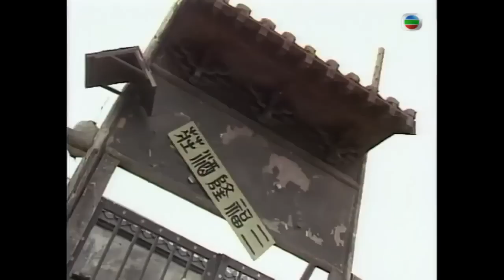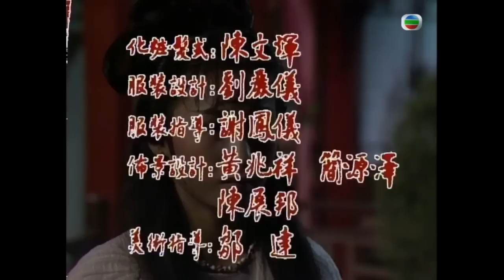【TVB經典劇】大運河 37/60 | 鄭豔鳳 (湘兒)吃下陳玉蓮(蘭陵) 所做之燒餅中毒暈倒 |梁朝偉、陳玉蓮、吳啟華、廖啟智 、陳秀珠|粵語 | TVB1987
【TVB經典劇】大運河 37/60 | 鄭豔鳳 (湘兒)吃下陳玉蓮(蘭陵) 所做之燒餅中毒暈倒， |梁朝偉、陳玉蓮、吳啟華、廖啟智 、陳秀珠|粵語中字 | TVB1987

湘兒目睹蘭陵放信鴿，卻不懂其用意，蘭陵才放下心頭大石。湘兒對虯髯客温柔體貼，虯髯客大為感激，蘭陵睹狀，不是味兒，一改態度，主動對寨中各人修好，但寨中各人對蘭陵早有戒心，對其好意未加接受，蘭陵大發脾氣。湘兒吃下蘭陵所做之燒餅後，中毒暈倒，眾人皆指斥是蘭陵下毒，湘兒力替蘭陵辯護，蘭陵反指湘兒居心叵測，虯髯客怒責蘭陵。李密查出湘兒乃中苗疆劇毒，對症下藥，湘兒終於痊癒，湘兒欲與蘭陵修好，蘭陵冷言相向，湘兒難堪不已。杜伏威遭人暗殺，翟讓認為乃無名道人所為，眾人因而懷疑蘭陵乃內奸，搜其房間，但找不出證據，眾人逼蘭陵説出探子大本營所在，蘭陵為證清白，無奈説出。虯髯客等闖探子大本營，遇伏死傷慘重，咬金再認為是蘭陵通風報訊，要殺她報仇，虯髯客及時阻止，蘭陵一怒要離開瓦崗寨，咬金堅決不肯放人。